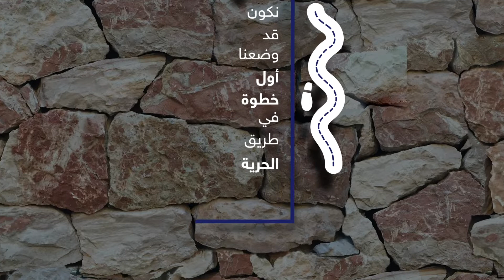النقد والإنطباع .. حين تتحوّل النخب إلى جماهير؟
يقال  أنّ التهديد الأكبر للحرية هو غياب النقد، فما هو النقد؟ وماهي فائدته؟ وما هي العلاقة بينه وبين الحرّية؟ هذا ما يحاول الأستاذ جمال طواهري أن يجيبنا عليه  في حلقةٍ جديدة من برنامج سجون الحريّة.

ــــ
مشروع "عمران"
لتمكين الإنسان
يسعى
لنهضة الأمة
ورفعتها وحضارتها

وإلى حضراتكم
حسابات المشروع على مواقع التواصل الاجتماعي فيرجى المتابعة: